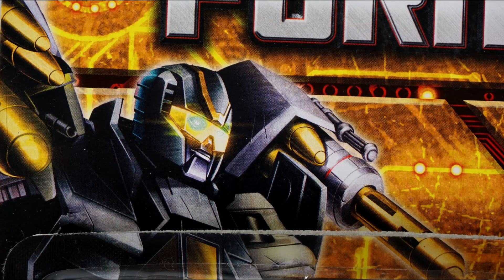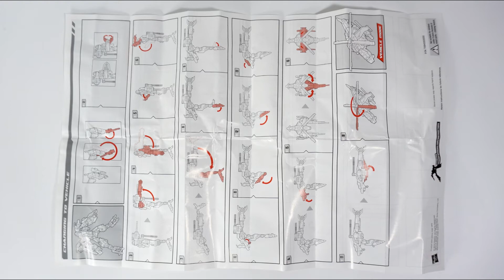Transformers Movie AA-12 Tomahawk トランスフォーマー ムービー AA-12 トマホーク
《 BGM & SE 》